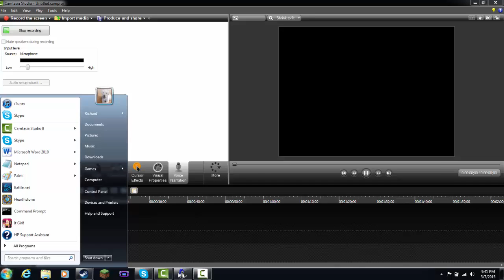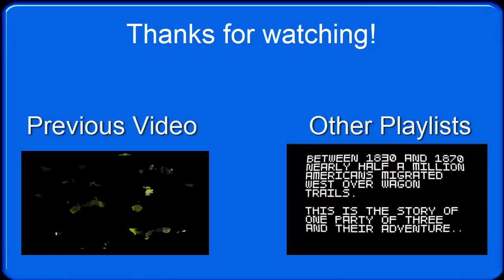Age of Empires with Wolf feat. sueautwalsh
As I continue to try to record gaming videos (because that is what this channel is based around), I record a fun RTS with my friend while my other colleague joining the conversation.